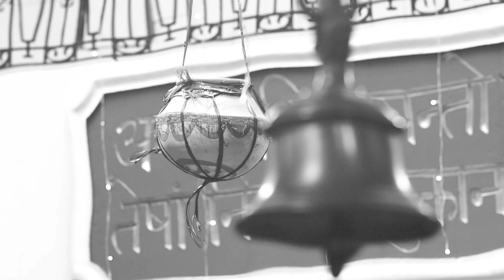Janmashtmi Celebration HIGHLIGHTS#sagarmunishastri#divyaanandsagar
Janmashtmi function HIGHLIGHTS#sagarmunishastri#divyaanandsagar

सभी भक्तों को दंडवत प्रणाम दिव्य आनंद सागर यूट्यूब चैनल में आप सब का स्वागत है! ईश्वर धर्म के ज्ञान को सुनने के  लिए हमारे साथ अवश्य जुड़िये!

🍃(सम्पूर्ण पूजावसर हिंदी विवेचन सहित)🍃

🍃सम्पूर्ण मूर्तिज्ञान हिंदी विवेचन सहित)🍃

🍃संकष्टवज्र पंजरु( हिंदी विवेचन सहित)

श्रीमद्भगवद्गीता अध्याय  (हिंदी व्याख्या)